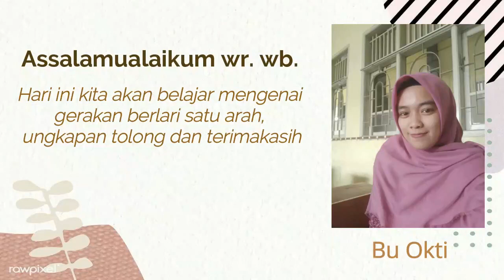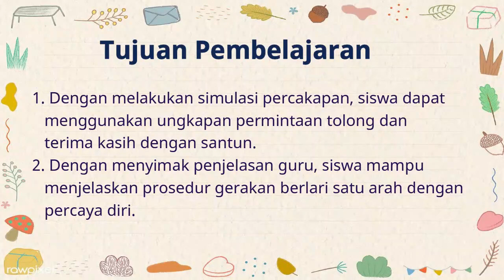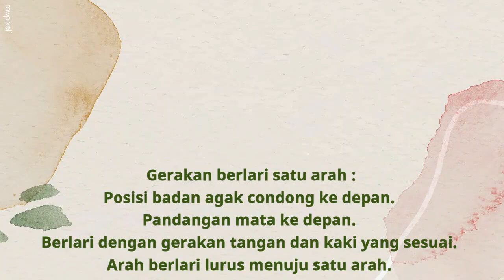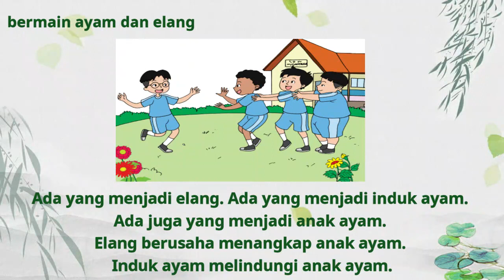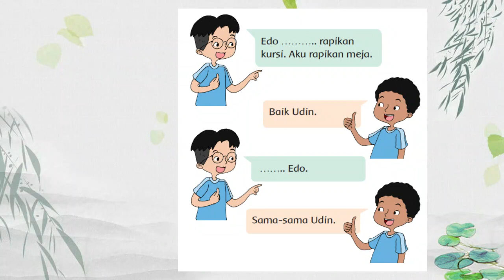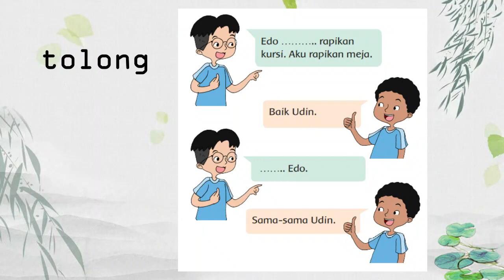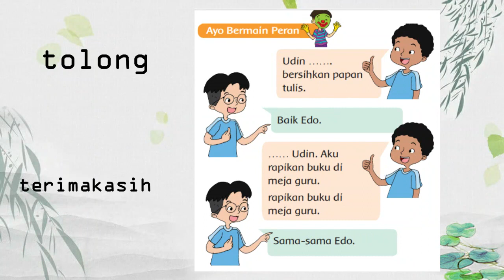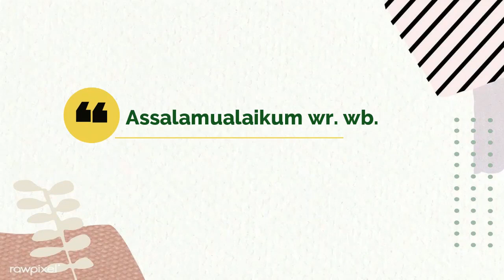Tematik | Kelas 1 | Tema 4 Subtema 2 | Pembelajaran 2